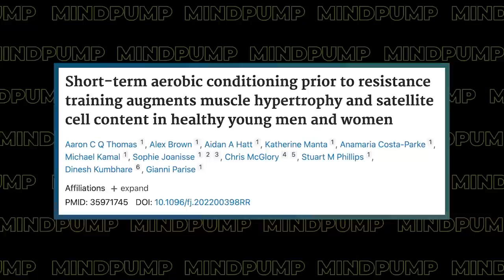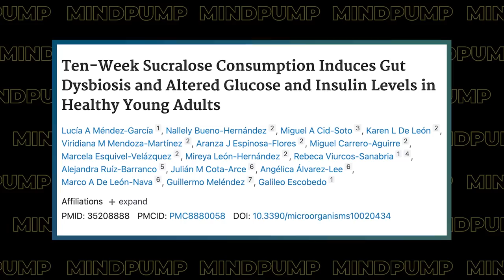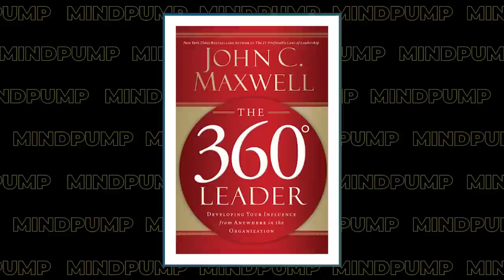AVOID Doing THIS If You Want to Build More Muscle & Speed Up Fat Loss | Mind Pump 1889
00:00 Intro
01:10 Mind Pump Fit Tip: Rhonda Patrick, we love you, but cardio before strength training is WRONG!
12:02 Artificial sweeteners do cause behavioral impacts.
17:35 Why do kids follow trends?
27:23 Would the guys hire their younger selves?
47:06 Improve your growth hormone production by wearing blue-blocking glasses before bed.
52:58 What has made the biggest impact on the guy’s sleep?

57:01 ListenerLive question #1 - For those coming from the traditional Anabolic routine with just walking in between days, how does someone work to adjust to Performance? What is a generally good benchmark to gauge workout stamina?
01:11:32 ListenerLive question #2 - Do meal timing, and overall food profile contributes to a loose midsection, and could it prevent a tightened core aesthetic?
01:27:08 ListenerLive question #3 - How do I maintain aesthetics/performance and have a life when I can handle so much volume/frequency/intensity as a retired Green Beret?
01:43:34 ListenerLive question #4 - What are your thoughts on going from a 6-day split routine to a 3-day full-body routine?

August Special: MAPS STARTER value $97 or PRIME PRO BUNDLE value $197 you get it for HALF OFF!!!

Dr. Rhonda Patrick Post on Cardio before Exercise

Short-term aerobic conditioning prior to resistance training augments muscle hypertrophy and satellite cell content in healthy young men and women

Personalized microbiome-driven effects of non-nutritive sweeteners on human glucose tolerance

Most Dietary Guideline Advisors Have Ties to Food and Pharma Industries, Study Finds

Hitmakers: The Science of Popularity in an Age of Distraction – Book by Derek Thompson

The 360 Degree Leader: Developing Your Influence from Anywhere in the Organization – Book by John C. Maxwell

MAPS P.E.D.

From Strength to Strength: Finding Success, Happiness, and Deep Purpose in the Second Half of Life – Book by Arthur C. Brooks

People Mentioned
Dr. Rhonda Patrick (@foundmyfitness) on Instagram
Layne Norton, Ph.D. (@biolayne) on Instagram
Ben Greenfield Fitness (@bengreenfieldfitness) on Instagram